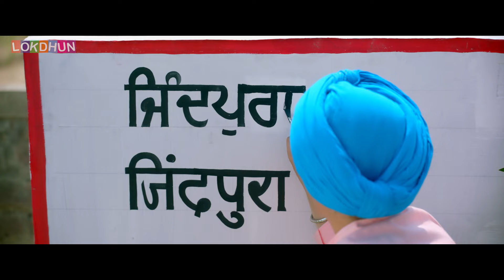Best Emotional Scene of Aate Di Chidi | Sardar Sohi | Karamjit Anmol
Latest Punjabi movie  Comedy Scenes of Atte Di Chidi